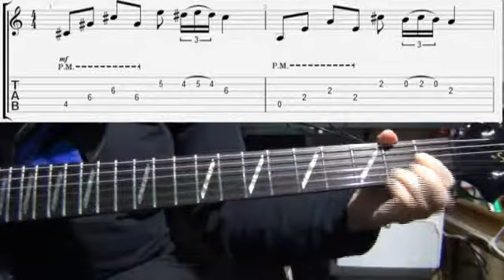Edge of a broken Heart (Bon Jovi) guitar lesson part 3 (bridge to chorus) with TAB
This is played during the bridge to the chorus.
The slow part starts at 0:18.